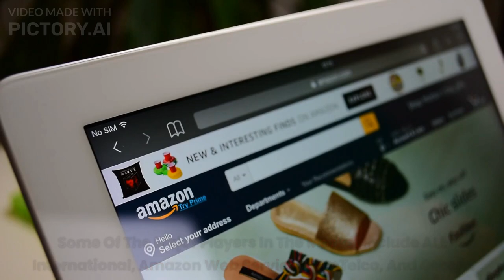From Call Centers to Contact Centers: A Look at the Evolution of Customer Support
Explore the Evolution of Customer Support: From Call Centers to Contact Centers
The Rise of Contact Centers: How Customer Support Has Evolved Beyond Call Centers
Customer Support 2.0: How Contact Centers Are Redefining the Game
From Call Centers to Contact Centers: The Future of Customer Support
A Comprehensive Look at the Evolution of Customer Support from Call Centers to Contact Centers